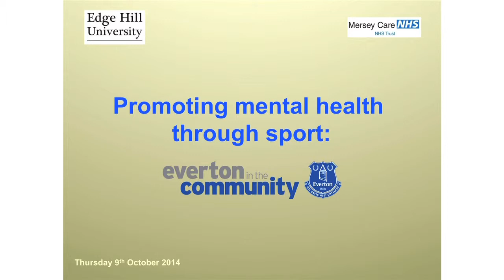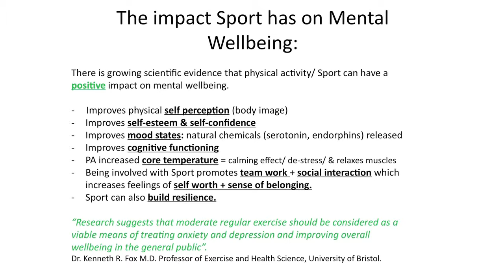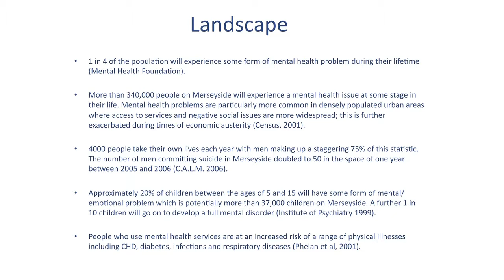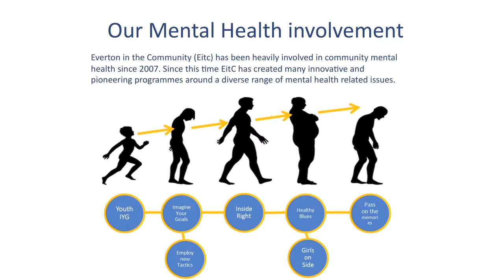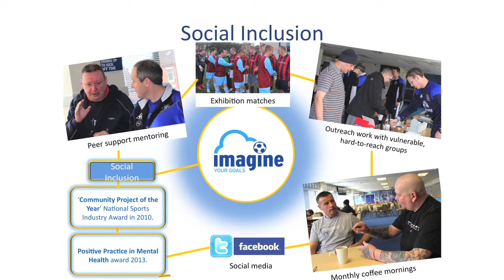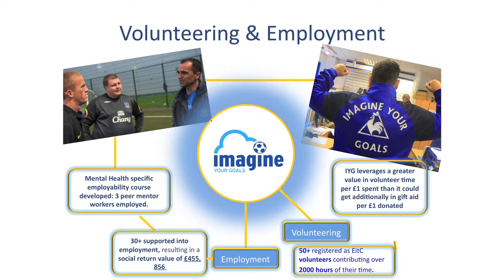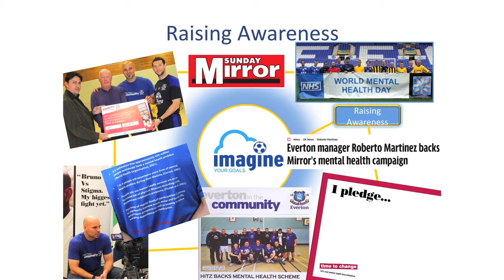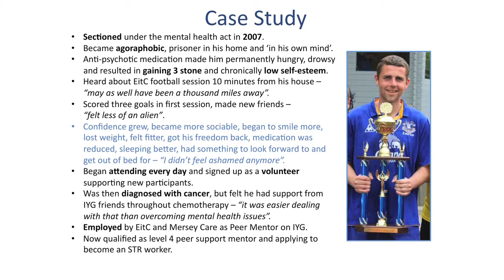Johnnie Garside - Promoting Mental Health Through Sport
Edge Hill University in partnership with Everton in the Community and Mersey Care NHS Trust, and supported by Opening Up Cricket, seeks to promote understanding of mental health and well-being in local communities.
The World Mental Health Day conference considers how community sport and physical activity, delivered as part of broader health programmes, can contribute to the management and promotion of mental health. The implications of publically disclosed cases of mental illness amongst elite athletes and other high profile figures will also be explored.